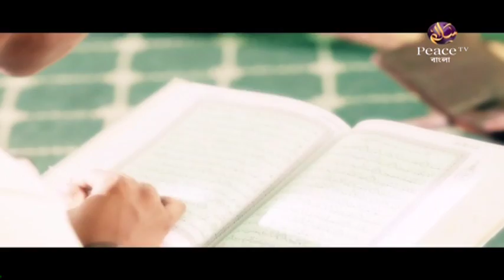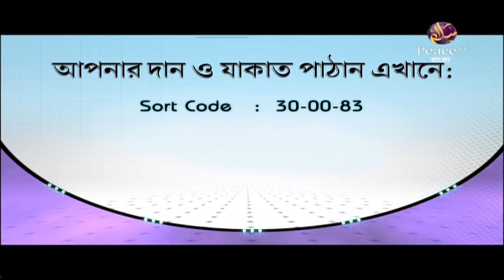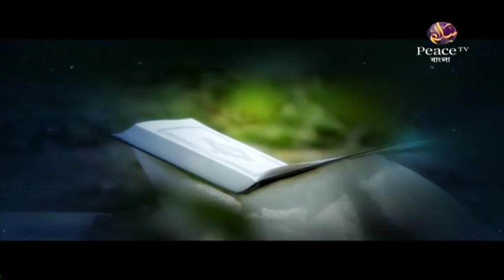৭. কিতাবুল আদাব। শাইখ শাহীদুল্লাহ খান মাদানী। পিস টিভি বাংলা